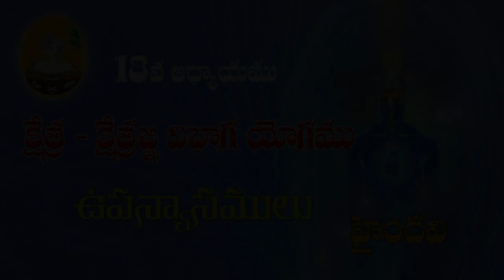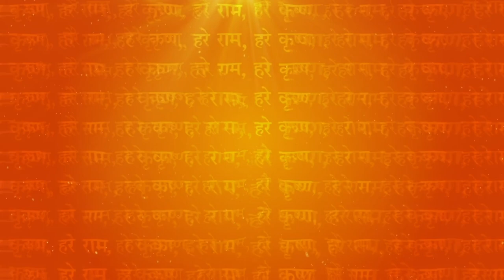Chapter 13 Upanyasam